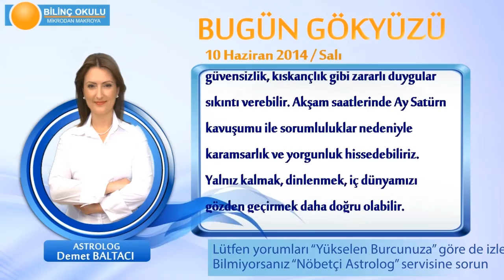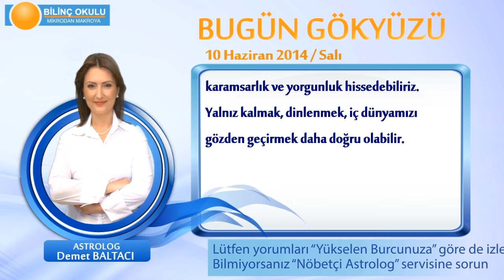KOVA Burcu, GÜNLÜK Astroloji Yorumu,10 HAZİRAN 2014, Astrolog DEMET BALTACI Bilinç Okulu